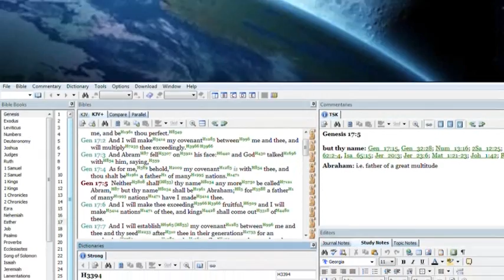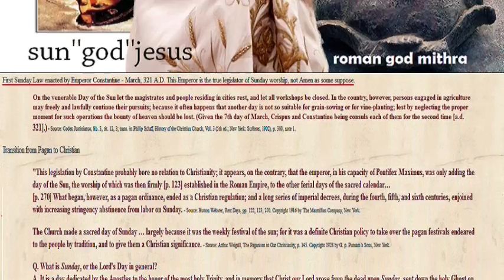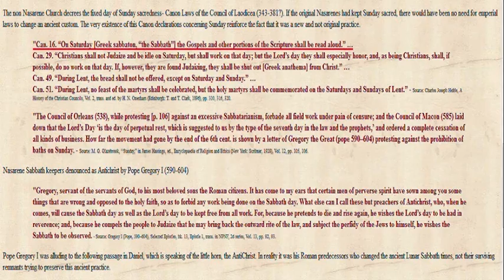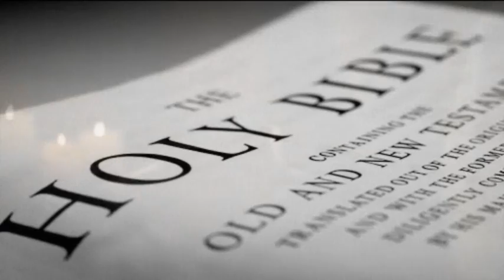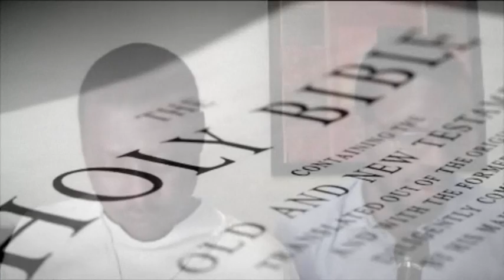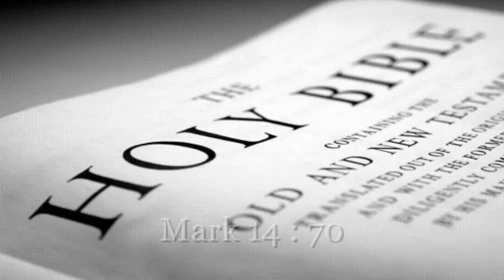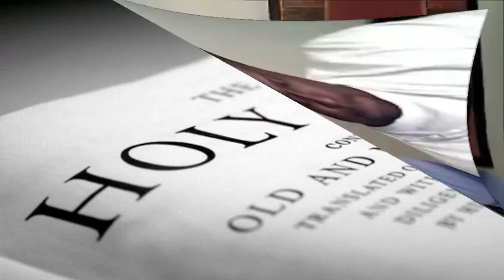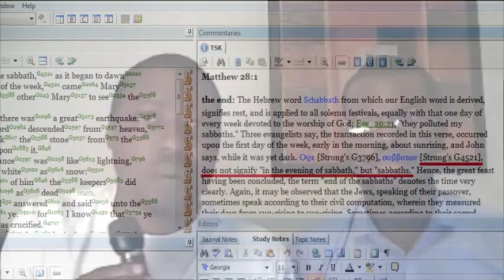GOCC BIBLE CLASS - THE SUNDAY DECEPTION